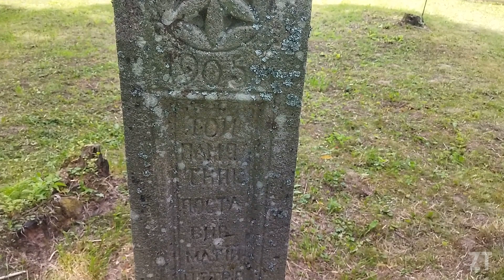SMOLNIK NAD SANEM | Drewniana cerkiew św. Michała Archanioła UNESCO | ARCHITEKTURA DREWNIANA #11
Bieszczady w ostatnich latach przeżywają prawdziwe oblężenie. Połoniny, Tarnica, Rawki, Bukowe Berdo czy Krzemieniec są stałym punktem przyjezdnych w tą część Polski. Jednak są takie miejsca w polskich Bieszczadach, które dają prawdziwą ciszę, spokój, wytchnienie, rześkie powietrze z mikroklimatu danego miejsca.

Cerkiew w Smolniku, jest młodsza od pozostałych obiektów UNESCO na Podkarpaciu, bo wybudowana w 1791 r. W odróżnieniu od innych świątyń wnętrze smolnickiej cerkwi zostało urządzone głównie współcześnie. Mimo tego cerkiew w Smolniku to nadal obiekt wyjątkowy  przede wszystkim dlatego, że wybudowany jest w stylu bojkowskim.

Świątynia jest budowlą trójdzielną o konstrukcji zrębowej. Sanktuarium, nawę i prytwor zwieńczają dachy namiotowe z załomem. Wewnątrz, nad sanktuarium i nawą, wznoszą się kopuły zrębowe, a nad prytworem sklepienie kolebkowe. Świątynię opasa dach okapowy wsparty na rysiach. Na terenie Polski, w obecnych granicach, podobne cerkwie znajdowały się w Stuposianach, Caryńskiem i Wołosatem. Dziś została tylko świątynia w Smolniku nad Sanem. Do czasów II wojny światowej cerkiew remontowano w 1915, 1921 i 1934 roku. Remonty mogły wiązać się z przebudowami.

Pozdrawiam, Przemek :)

Jeżeli podoba Ci się to co robię, możesz wesprzeć moją twórczość i pasję i postawić, tak ostatnio popularną wirtualną kawę. Będzie mi bardzo miło :)